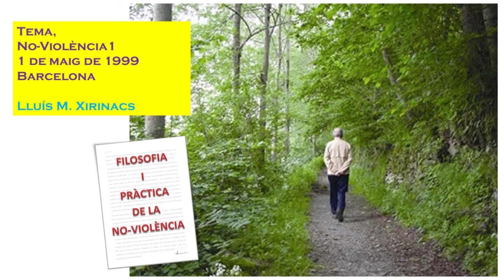No Violència. 1 maig 99 - bcn -1 activa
Recuperació d'àudios.
01:00’ - És una mica violent el fet d'estar clavats en una cadira, sis o vuit hores, tot al contrari que el tema que iniciem. Només deixa d'haver-hi violència quan el sistema no se'l molesta per res. La gent es pensa que hi ha pau, però és la pau dels morts.
02:30’ – La no violència activa. La paraula no violència Gandhi no li agradava gaire perquè la trobava molt negativa. I ell, el que volia era una cosa positiva. Finalitat de la contemplació, dels Vedes, de la cultura hindú. No violència en sànscrit, Ahimsa. Per definir la no violència, Gandhi es va inventar un neologisme, Satyagraha. Satya, vol dir veritat i graha, vol dir força. La força de la veritat. Per compensar això de l’Ahimsa, deia la no violència activa. En Gandhi és la gran figura d’aquest tema i nosaltres, seguirem aquesta figura. El considerem el Mestre per excel·lència d’aquest tema. El qual no vol dir que sigui l’únic ni de bon tros. Ni tampoc, va ser el primer.
05:30’ - Introducció a la teoria i praxi, perquè Gandhi, no era un teòric, era mes aviat un home pràctic. No fer teories en el buit. El que interessa és que es pugui fer. Hi ha molta gent que veu necessària la violència. Maquiavel, a finals de l'Edat Mitjana, separa la política social de l'ètica. Gandhi és anti Maquiavel. Gandhi retorna la primacia a l’ètica social. Una de les fórmules per fer canviar la gent, és canviar les definicions de les paraules.
11:45’ - Força. No és violència. Satyagraha, vol dir; la força de la veritat. “La no violència és mes forta que la violència”, aquesta és una afirmació meva. La meva opinió és que, la violència és més feble que la no violència. Poder. El poder corromp. Cita d'anarquistes ampliada, “el poder de tots en mans de pocs, i usat contra aquests tots, corromp” Agustí Chalaux. Poder, potis, pater, pàtria. La paraula poder, està associada a la violència. Abans hi havia mater. Força i feblesa. Gandhi deia, “prefereixo un valent violent, que un covard no violent”. Som parcials. L’ètica és general, és globalista.
20:15’ – Què és violència? Abarca tot l’univers. El fenomen violència. La violència és una força que, impedeix altres forces. Pau, pacifisme, etc. Pau que supera la violència. No violència. Gandhi, la no violència activa és, descobrir una manera de que una cosa que es posa encontra, en lloc de restar sumi. Sempre que hi ha violència hi ha resta. Jo busco que la força i la contra-força, sumin. Quina és la no violència, quina és la solució? Per ser no violent, s’ha de ser intel·ligent, no hi ha prou amb la bona fe. La intel·ligència està molt millor repartida del que pensem. Conclusió; la no violència (suma) és mes forta que la violència (resta). Gandhi i la virtut de la Moderació.
30:45’ – Sermó de la muntanya, Jesús. Perfecte és el que està per sobre del que és just i del pecador. Gandhi, fins i tot delatava els seus caps, perquè seguissin a la presó. I ho deia descaradament. Gandhi; “tot el que existeix a l'univers, alguna raó té per existir i, cal buscar-la”. El fallo de Jesucrist és que va morir massa ràpid. Se’l van pelar massa d’hora i no vam poder saber que va dir, perquè tot el que sabem de Jesús ho diuen altres. Segons Sant Joan, segons Sant Pere, etc. Segons Jesús no tenim res i ben bé, no se sap el que va dir. Els evangelis estan molt tocats, filtrats de l’original. En canvi de Gandhi, tenim la sort de molta teca gandiana. Quines raons hi ha per existir els camps d'extermini d'Auswich? Es necessita intel·ligència i bona voluntat per estimar l’altre, encara que sigui enemic.
44:05’ –  Tot i això, es podria demostrar que hi ha molta més no violència que violència. Cibernètica. Newton, acció i reacció. La selva és un conflicte permanent. La naturalesa pot ser, és mes intel·ligent que nosaltres. La mecànica és anti cibernètica. La naturalesa funciona per cibernètica, quan troba un equilibri el guarda perquè és una cosa valuosa.
52:10’ – La no violència és acumulativa i, la violència residual. Sat, Chit, Ananda, felicitat. Cultura de la no violència. Raimon, “de vegades, la pau no és més que por” La pau dels cementiris, dels morts, dels vencedors en els conflictes bèl·lics, etc. Gandhi, “la veritat és diferent en cada moment, i, s’ha de buscar en cada moment la veritat” No hi ha cap principi segur. “Tots tenim, dintre de nosaltres, una petita veu silenciosa que ens guia” però, també tenim guàrdies civils dintre que ens han posat els mestres, els pares, etc., que no son la veu interior, la consciència. Veu interior sense interferir-la. El primer valor, és la meva consciència. Però, li tenim una por terrible a la pròpia veu interior. El sistema tot ell, va contra la consciència, perquè aquesta és la font de la llibertat i, sobretot, la font de la independència dels poders establerts.